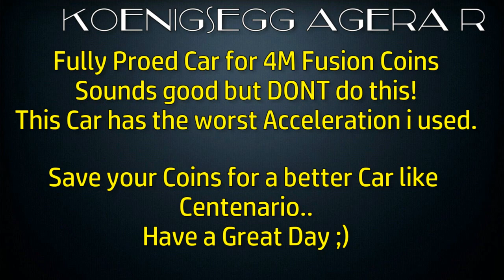This Car is a Trap Koenigsegg Agera R Multiplayer Test / Asphalt 8